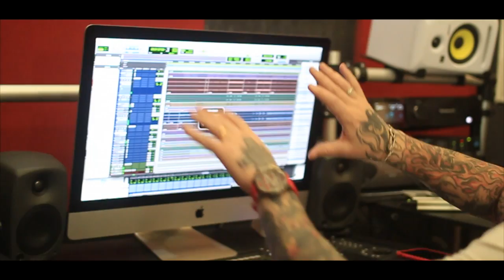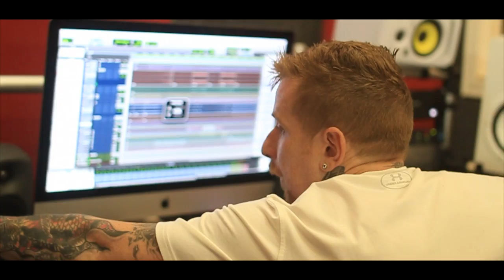MC MARCINHO MC THIM - VEM PEPITA (Vem Mexer) (WebClipe Oficial)